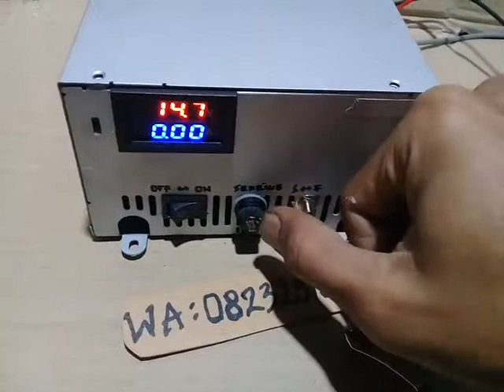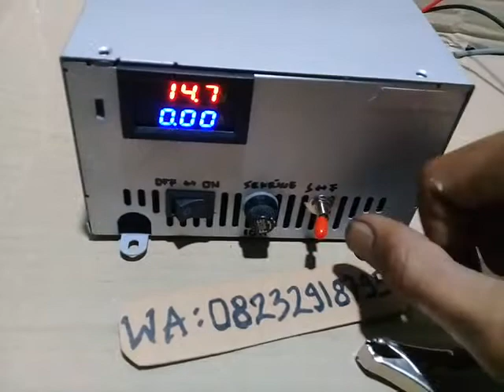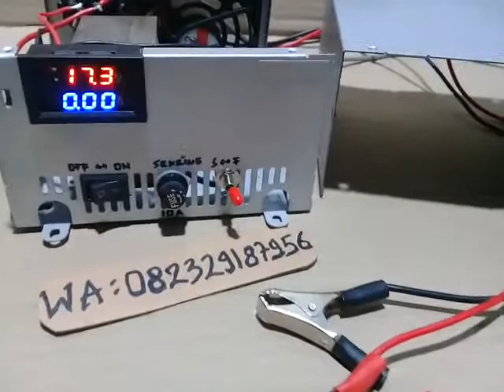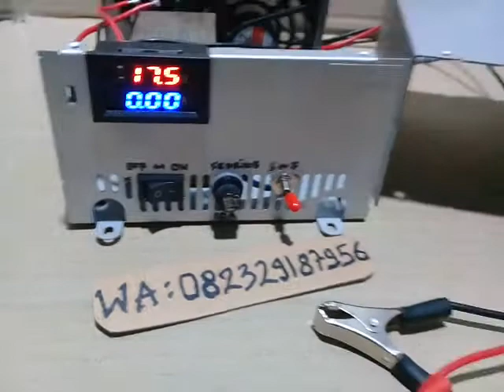jual charger cas aki motor 5a 10a 12a 15a 20a aki mobil 35a 45a 50a 60a 70a 75a 85a 100a fast mode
jual fast charger aki mobil 12v 35a 45a 50a 60a 65a 70a 75a 80a 100a cas aki motor 12v 5a 10a 12a 20a.